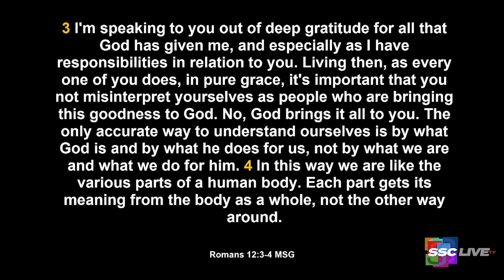What To Remember When You Don’t Like Yourself - Powerful Points to Ponder - May 10, 2022